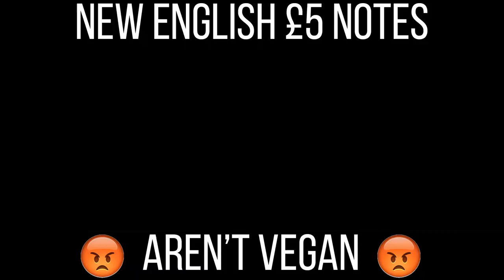The English £5 is NOT vegan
English £5 is made of bacon